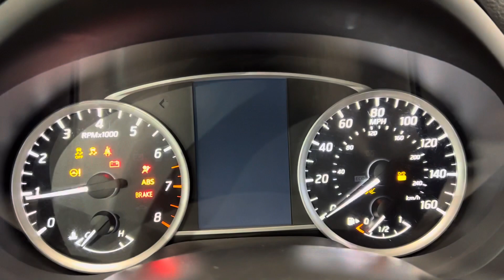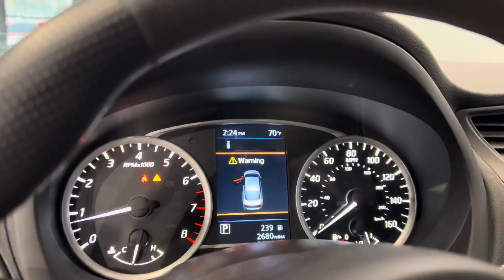2019 NISSAN SENTRA S FWD 4D A6 1.8L I4 SEDAN - SUPER LOW MILES - FOR SALE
Have a look at this One Owner, Extra Clean, Original, Super Low Miles, Rust Free, Serviced, Texas Owned, and Smoke Free 2019 Nissan Sentra S Sedan with Gray exterior paint on Black Cloth interior color combo. This Super Clean Nissan Sentra is equipped with a 1.8L 4 cylinder engine perfectly matched with CVT transmission. @TXAutogroup

This vehicle has all the standard equipments and more: ABS Brakes, Air Conditioning, Audio Steering Wheel, Auxiliary Audio Input, CD Audio, Cruise Control, Overhead Airbags, Power Locks, Power Mirrors, Power Windows, Rear Defroster, One Key, Side Airbags, Smart Radio, Traction Control, 16" Aluminum Wheels, Four tires are in Good Shape, and much more...

Services done by TX Auto Group: Oil & Filter Changed, all fluids checked and topped off.